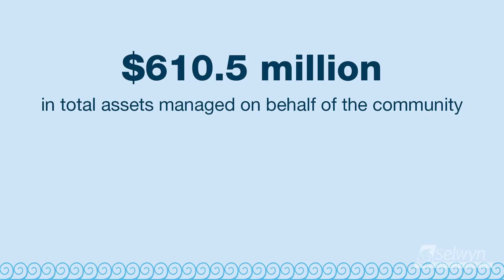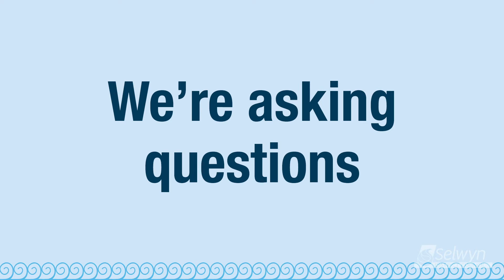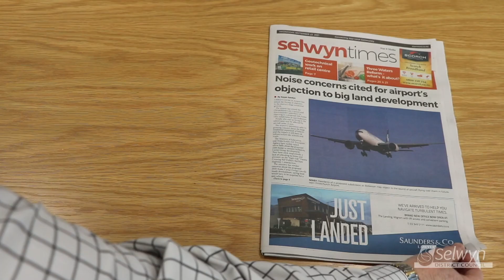Selwyn District Council on Three Waters Reform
Mayor Sam Broughton talks about what the Government is proposing, what it might mean for Selwyn and what we are doing about it.